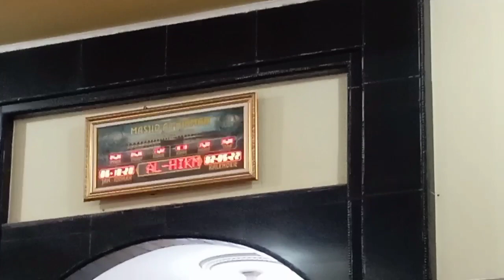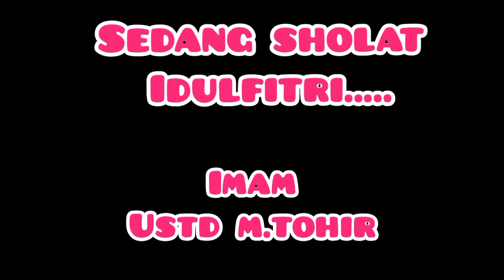GEMA TAKBIR MENYAMBUT HARI KEMENANGAN / HARI RAYA IDUL FITRI VERSI BONSAI KELAPA BAMBU APUS TANGSEL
menyambut hari kemenangan hari raya idul Fitri 1443  1syawal,gema takbir versi bonsai kelapa